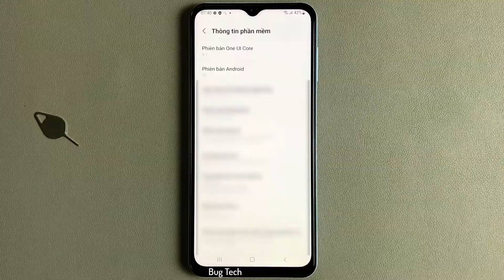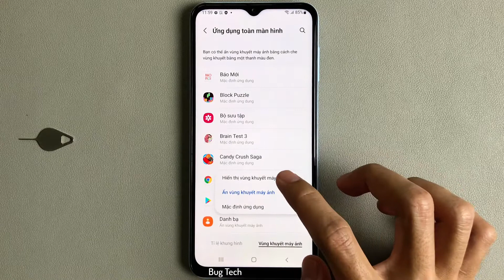Ẩn vùng khuyết máy ảnh trên Samsung A13 Android 12